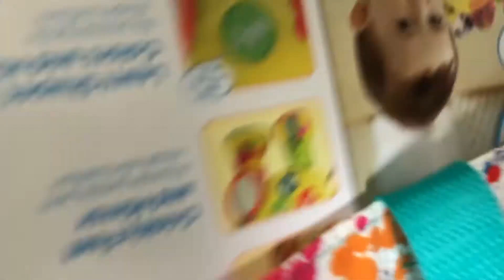MY DAUGHTERS FIRST CHRISTMAS 🎄🎁 !!!!! | VLOGMAS DAY 25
TODAY WAS OUR DAUGHTER'S FIRST CHRISTMAS